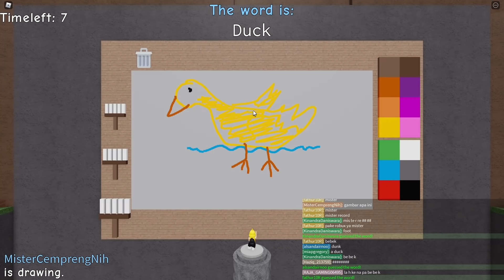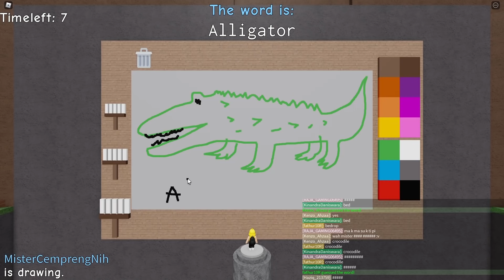Tebak Gambar Gini Aja Gabisa? - Roblox Guess the drawing!